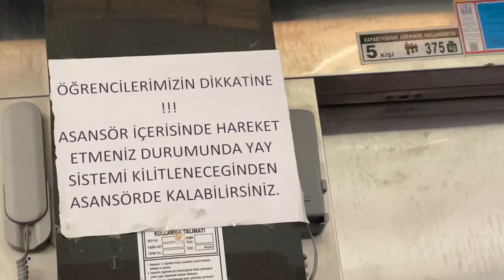Münevver ayaşlı A blok|Yeni KYK yurduma nasıl taşındım?💥(sürünerek)YENİ ODAM🌸 muhabbet